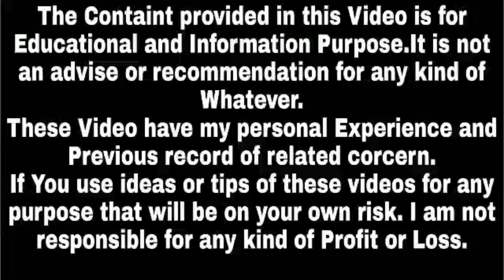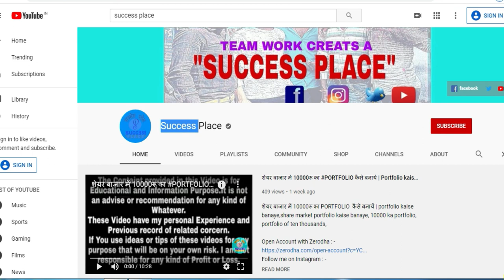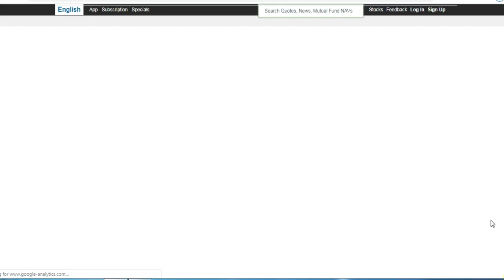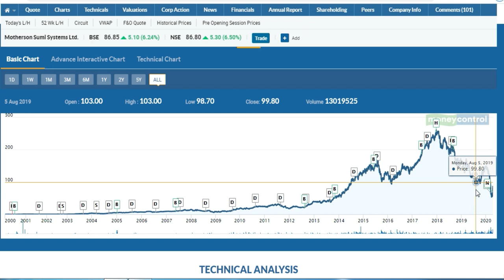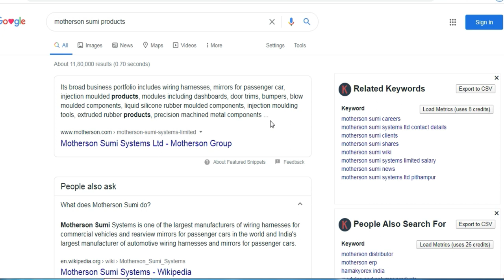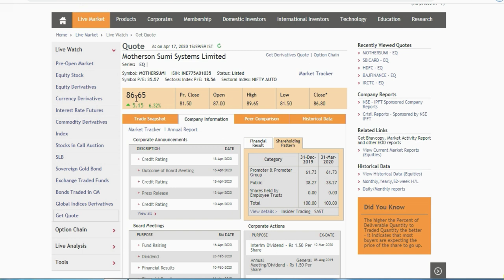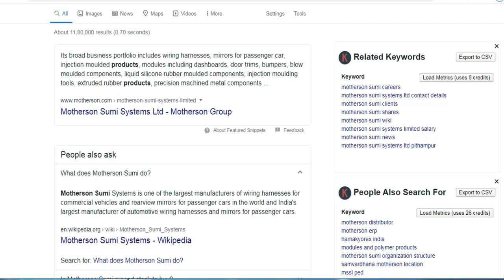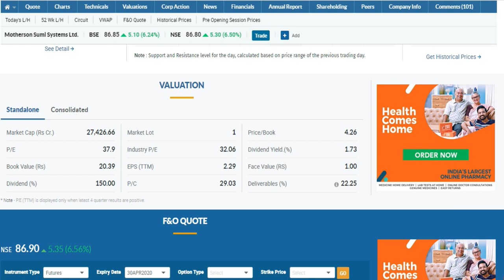Motherson sumi stock review | Expert view on motherson sumi,motherson sumi share 2020,Success Place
motherson sumi stock review, expert view on motherson sumi, motherson sumi debt, motherson sumi news, motherson sumi news in hindi, motherson sumi products, mothersumi news today,

motherson sumi, motherson sumi share price target by 2020, motherson sumi share price in 2000, motherson sumi share price target by 2025,